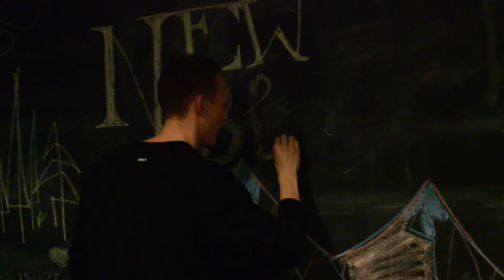Gray's Blood Hounds - Bottlecap Acoustic Night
Gray's Blood Hounds : Acoustic event at Bottlecap bar. Fundraising for 4th year Communication Design students to attend D&AD New Blood Awards 2015.